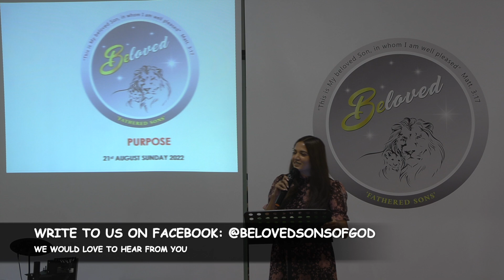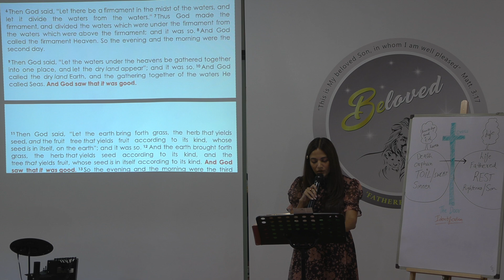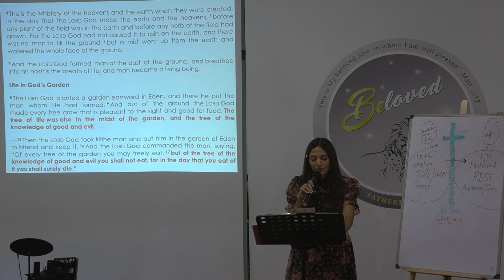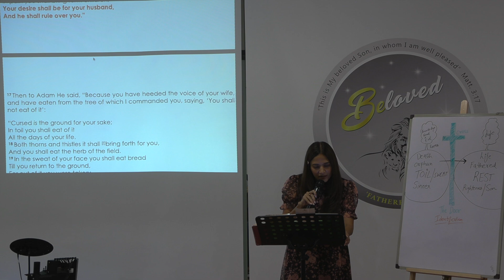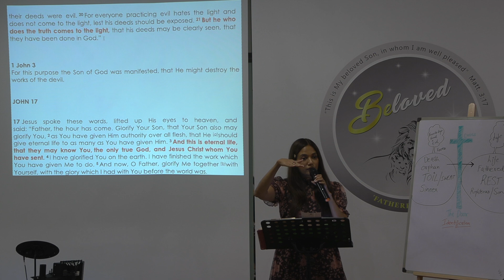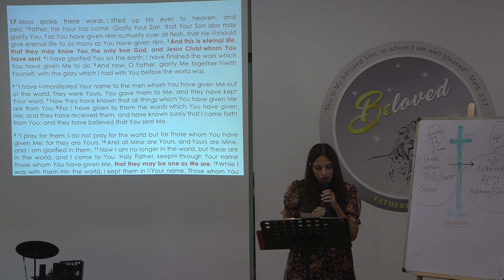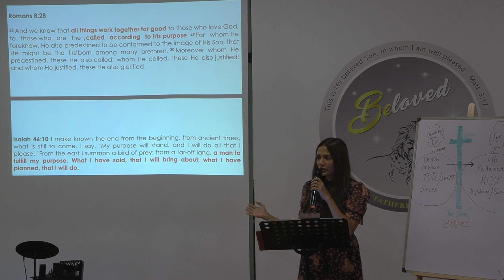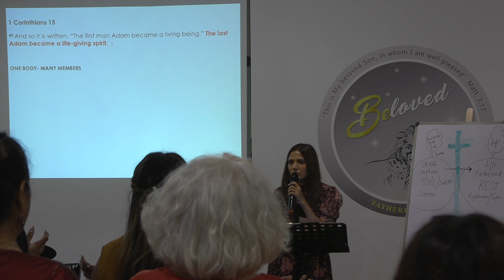PURPOSE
We would love to hear from you, write to us on Facebook: @belovedsonsofgod

The message on Purpose.

The worldly definition of Purpose of Existence changes when we encounter / meet the creator. ( salvation ) .

When we get saved  , we get complete fulfillment  of our existence in this world as Son’s of God which is , to destroy the works of the devil and to be life giving spirits.

We can make plans for our lives  but once saved, it’s the purpose of God that gets established and all things work together for good according to that purpose.